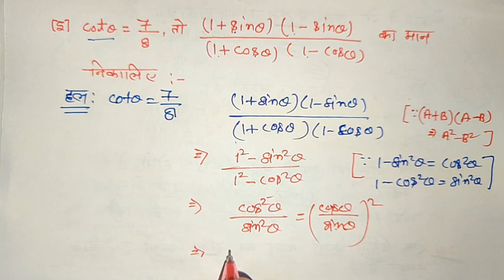10th गणित पिछले 5 साल का महत्पूर्ण प्रश्न | 10th ganit important question | 10th math question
10th गणित पिछले 5 साल का महत्पूर्ण प्रश्न | 10th ganit important question | 10th math question